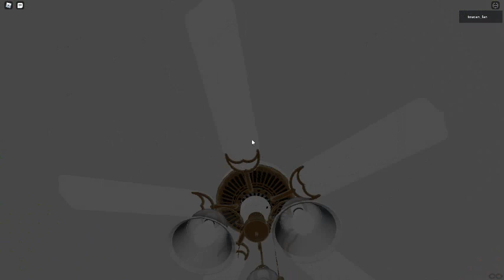Ceiling Fan 2797 In Toucan Fan's Haunted Fan Land